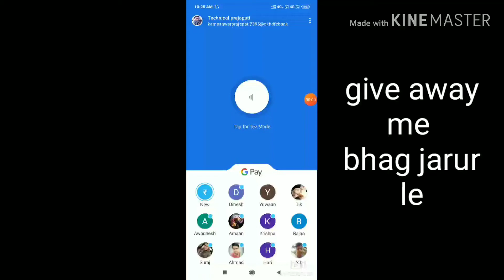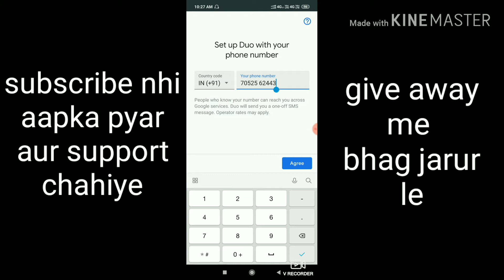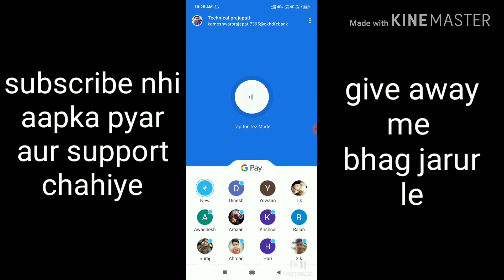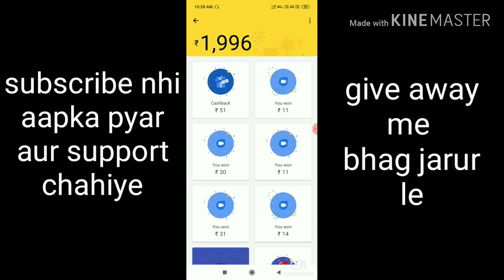Google pay new offer today 2019!! Google duo offer today 2019!! Google file offer today 2019!!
Dear friend Maine apne is video me bataya h ki  aap vo kis trh se hr month Google duo se kaise 5 scretch card le skte h

So please😫🙏🙏💓 video ko pura dekhiyega

Join me on Google Pay, a secure app for money transfers, bills and recharges. Enter my code kC5eK to earn ₹51 back on your first payment!

Tez shots
Paytm cash
Phonepe
Freecharge